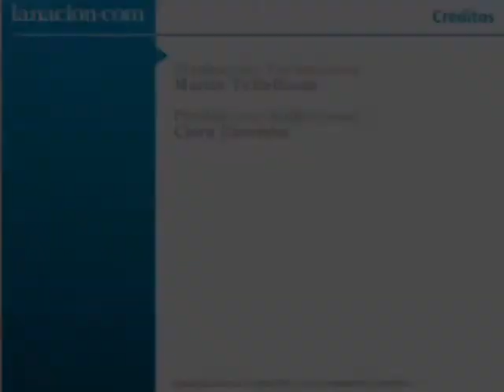Juan Pedro Demuru cocina para LNR